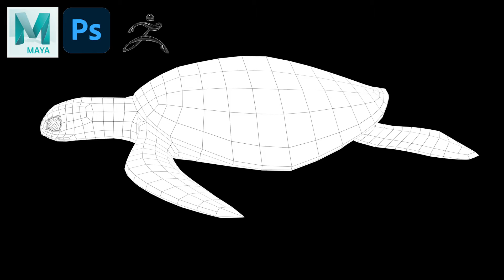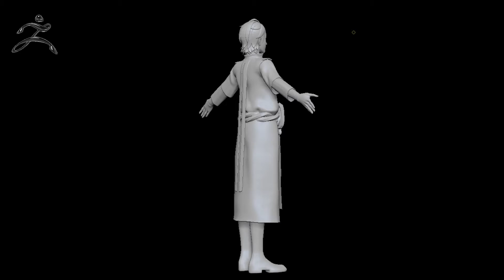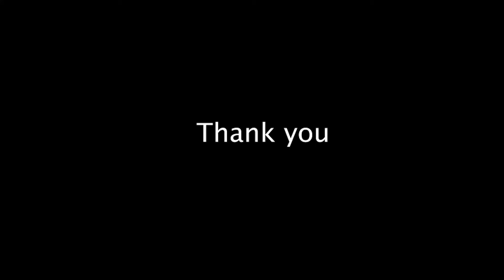'My showreel'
This video contains all my satisfied works I've done these three years in uni